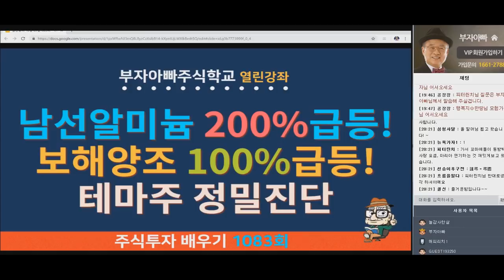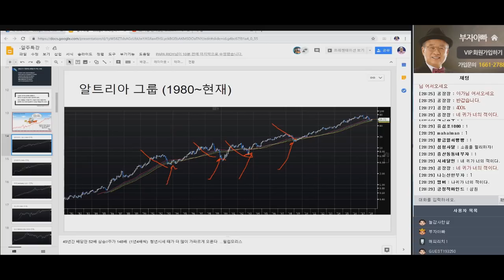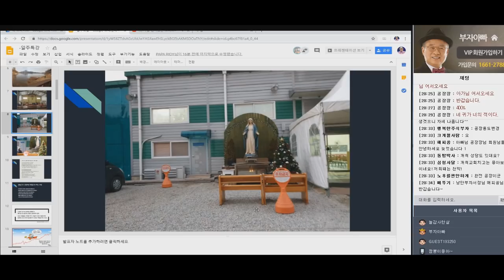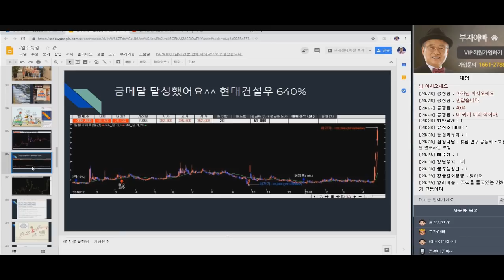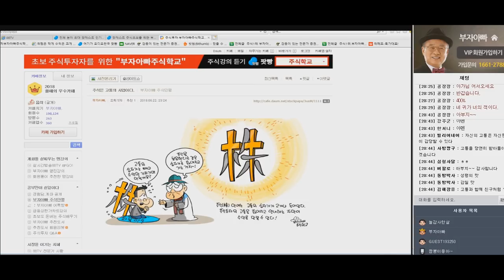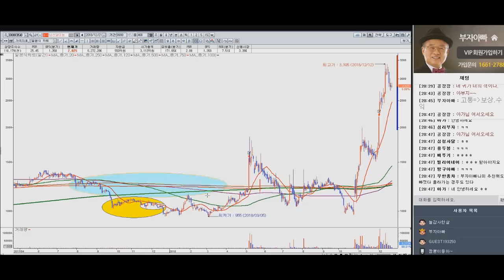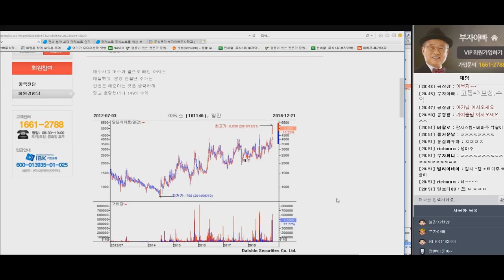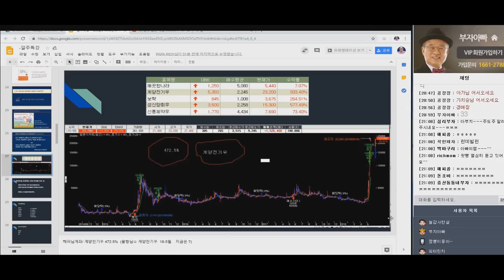[주식배우기 열린강의 1083회]남선알미늄 200% 급등! 보해양조 100% 급등!/테마주 정밀진단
[부자아빠 주식배우기 열린강좌 1083회] 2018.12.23